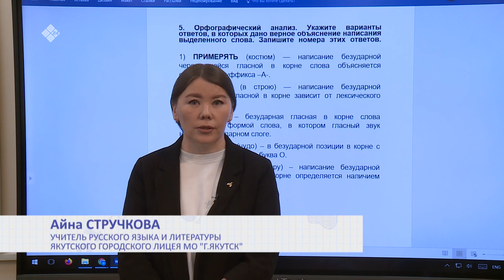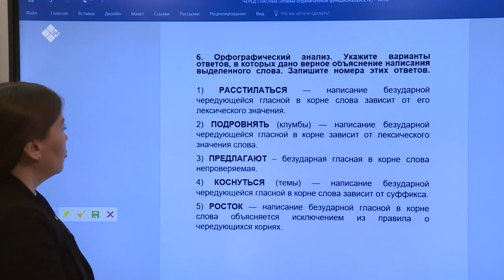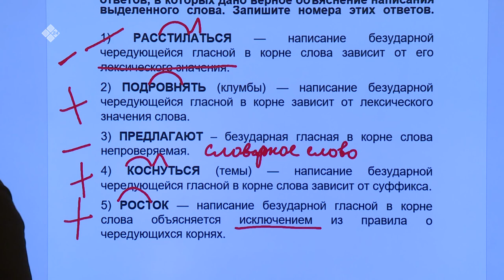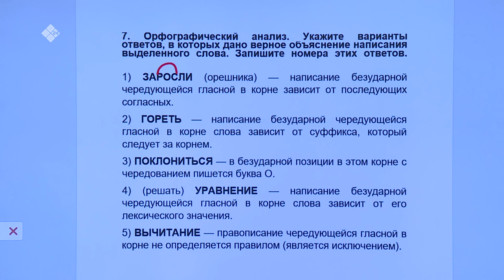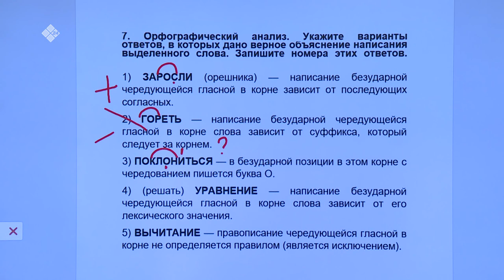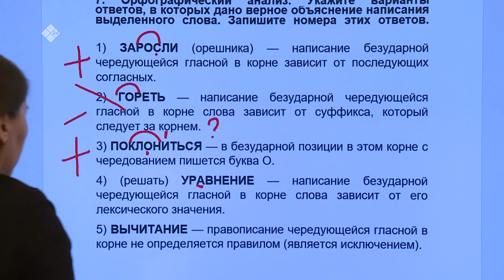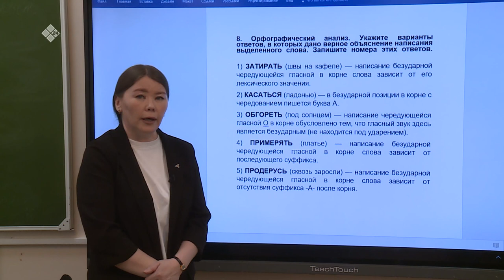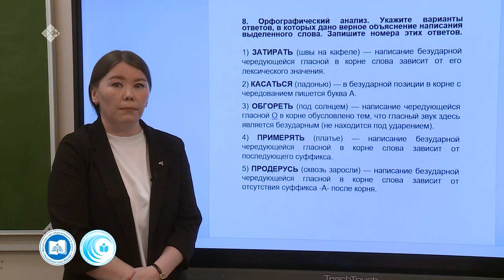Дистанционные уроки на НВК: Русский язык 9 класс (23.04.20)